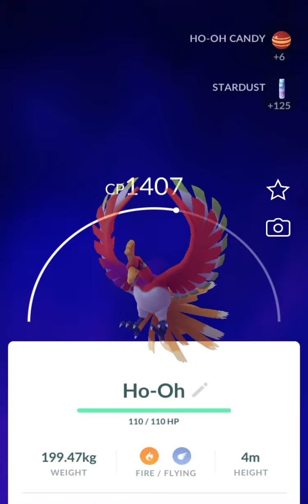Pokémon Go | Defeat Giovanni in 3 minutes.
Giovanni has legendary Pokémon Ho-Oh which is fire and flying type Pokémon. Giovanni will always use Ho-Oh as a last Pokémon use Rock type Pokémon to defeat Ho-Oh.
Giovanni always uses Persian first which is normal type Pokémon so use fighting type Pokémon first.
ho-oh